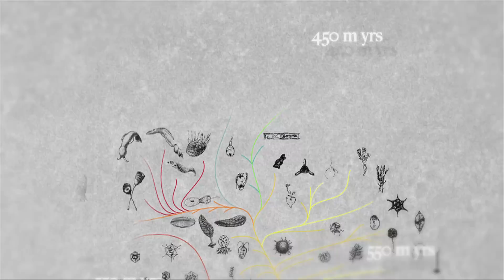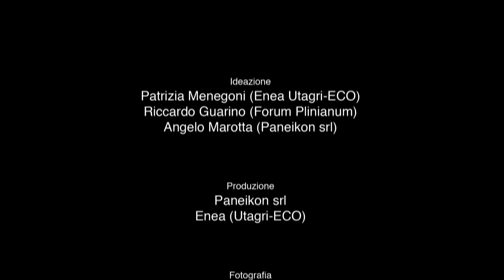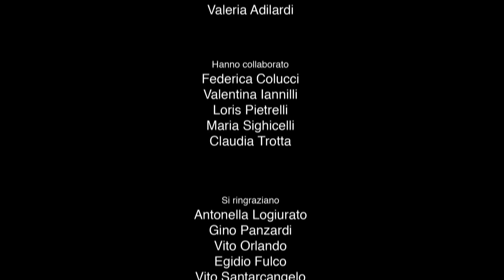La Lucania in Rete: Natura 2000 in Basilicata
La Lucania  in Rete: Natura 2000 Basilicata " è il filmato su Rete Natura 2000 in Basilicata, la rete delle aree protette presenti nella regione individute nell'ambito del programma europeo Rete Natura 2000 per la tutela della biodiversità.
Il filmato è stato realizzato nell'ambito di INN2000:Intesa Natura 2000: valori e patrimoni nel settore natura, un progetto di comunicazione per la promozione del " valore" delle aree naturali e seminaturali della Rete Natura 2000 Basilicata, curato da ENEA (Unità Tecnica Sviluppo Sostenibile ed Innovazione del Sistema Agro-Industriale) e da Forum Plinianum su incarico della Regione Basilicata.
Obiettivi principali del progetto INN2000 sono: a) favorire la conoscenza delle aree che compongono il mosaico di Rete Natura 2000 e del ruolo che esse esercitano nel mantenimento degli equilibri degli ecosistemi e nella generazione di beni e servizi ecosistemici; b) evidenziare le peculiarità, legate non solo agli aspetti naturali ma anche alla specifica e spesso sorprendente integrazione con la millenaria presenza umana (in particolare con le attività agricole).
Nell'ambito di INN2000 è stato realizzato anche un filamto breve: "La Lucania apre le sue lande".